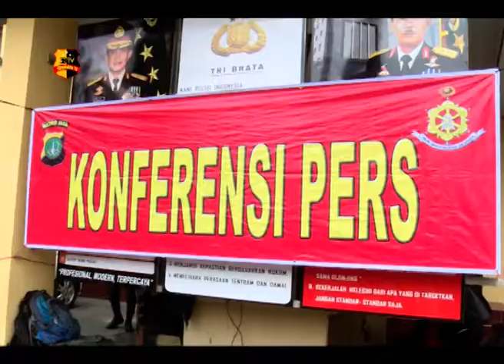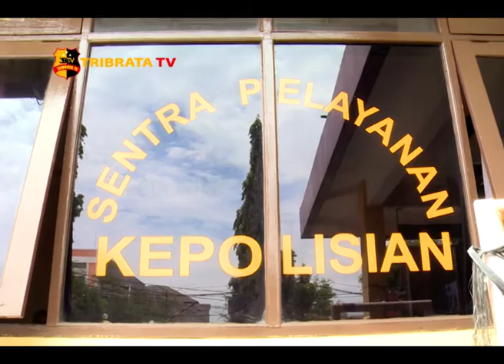DUA PELAKU SPESIALIS CURANMOR DIBEKUK POLISI